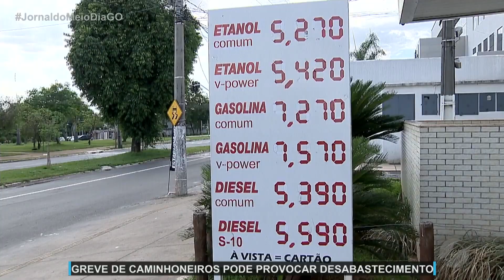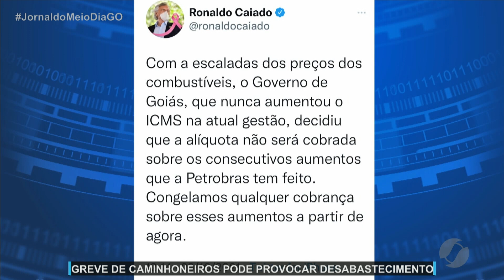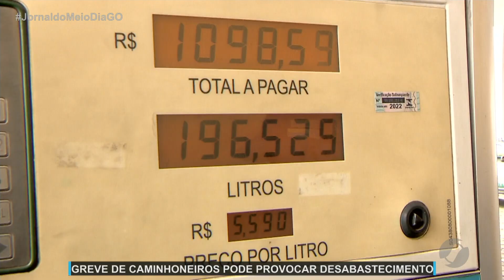JMD (30/10/21) Greve dos caminhoneiros pode provocar desabastecimento